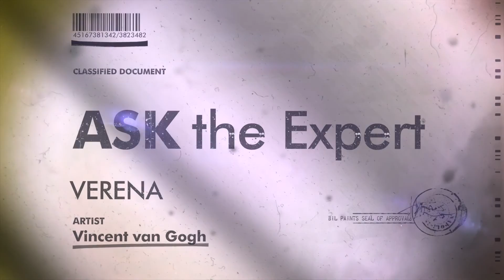VanGogh Part 2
Art Movement: Post-Impressionist
Featured Color: Green
Featured Drink: Absinthe